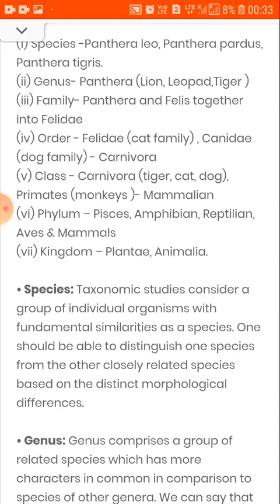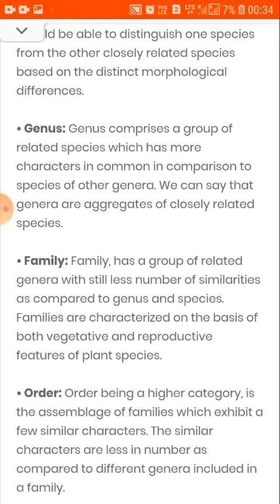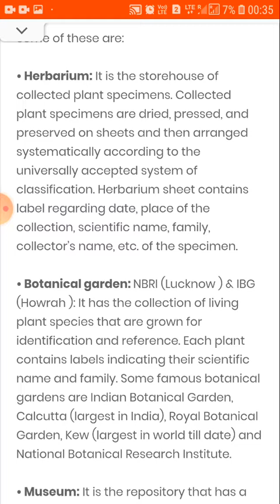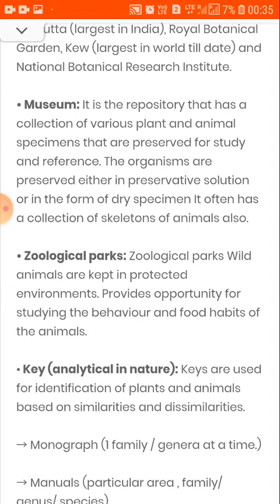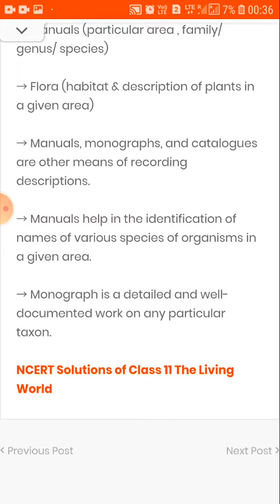CBSE_class 11_bio-ch 1-The living world(revision-2)